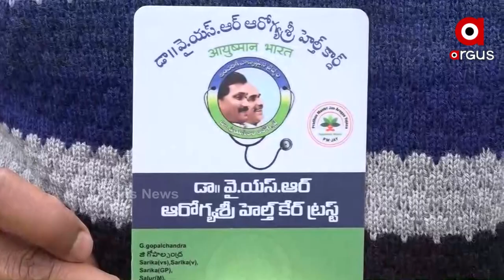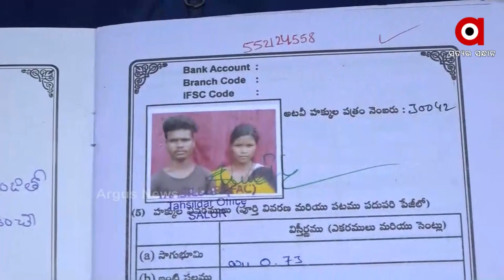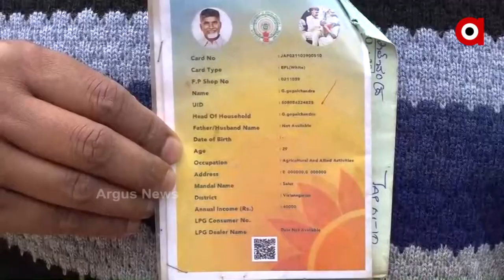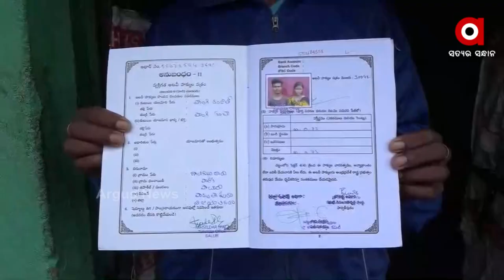କୋଟିଆରେ ପୁଣି ଆନ୍ଧ୍ରର ଲୋଭନୀୟ ଅଫର୍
କୋରାପୁଟ ଜିଲ୍ଲାର କୋଟିୟା ଅଞ୍ଚଳରେ ପୁଣି ଆନ୍ଧ୍ରର  ଅନୁପ୍ରବେଶ।  ଜମି ପଟ୍ଟା ବଣ୍ଟନ ଭଳି ଲୋଭନୀୟ ଅଫର୍  ନେଇ କାୟା ବିସ୍ତାର ଯୋଜନାରେ ଆନ୍ଧ୍ର ସରକାର । ଷଡ଼ଯନ୍ତ୍ରର ଅଂଶ ଭାବେ କିଛି ଦିନ ତଳେ ଆନ୍ଧ୍ର ସରକାର କୋଟିଆ ପଞ୍ଚାୟତରେ ପଟ୍ଟା ବାଣ୍ଟିଥିଲେ। ଲୋକେ ବି ଖୁସ୍